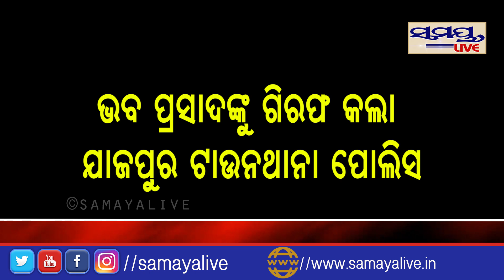ଗିରଫ ହେଲେ ବବିଙ୍କ ଭାଇ | Odia News Live Updates | Latest Odia News | Samayalive